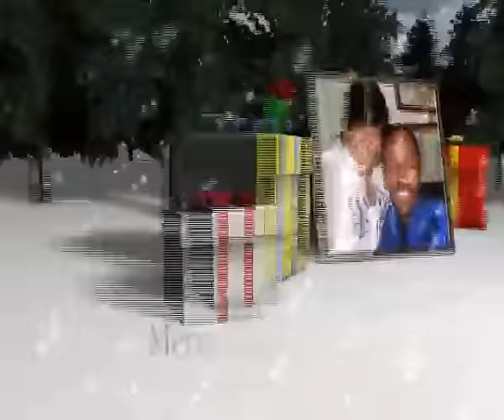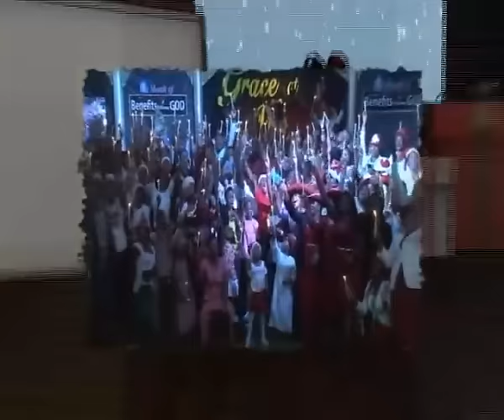OFM FCT Abuja Special Season Greetings